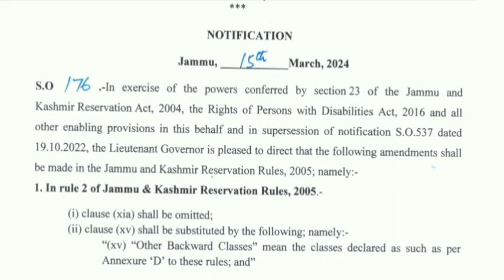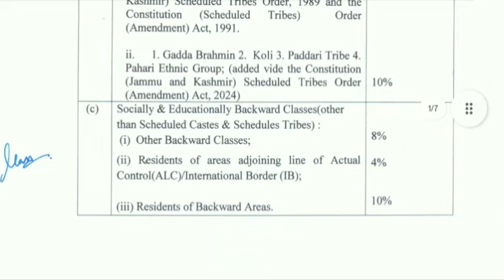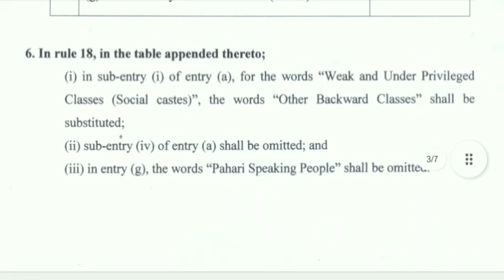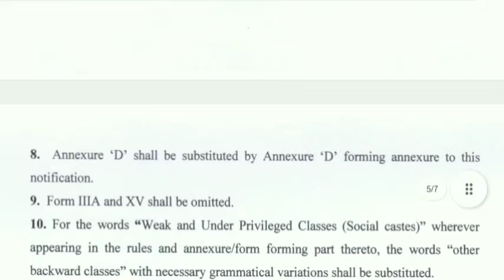New reservation rules in j&k | Now everyone can get a govt job | Good decision LG take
This video is only for educational purposes in this video I'm discussing  new reservation rules in j&k if anyone have any question regarding this video he/ she can direct message me on whatsApp the link of the whatsApp group is given below.